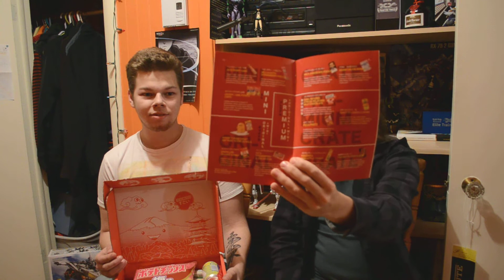Bonbons et snacks japonais ! (Japan Crate)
Dégustation de friandises japonaises de la Japan Crate de décembre 2015.